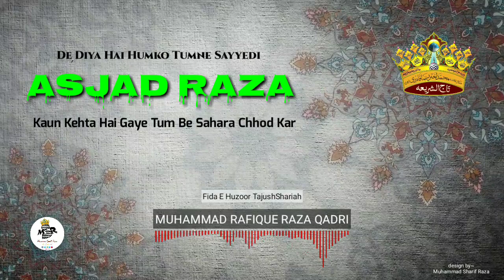De Diya Hai Tumne Humko Daaman e Asjad Raza । Whatsapp Status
Muhammad Rafique Raza Qadri